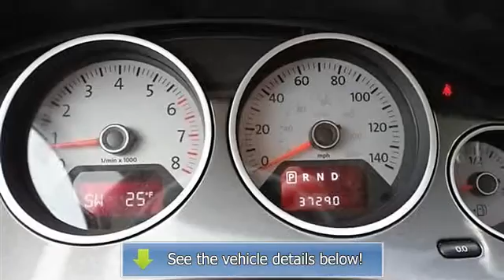10 VOLKSWAGEN ROUTAN - Wilde Toyota - West Allis, WI 53227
Wilde Toyota
3225 S 108th St

For Sale: 10 VOLKSWAGEN ROUTAN
VIN: 2V4RW3D10AR159172
Engine: Gas V6 3.8L/
Drivetrain: FWD
Transmission: Automatic
Mileage: 37,210
Color: RED (exterior)  (interior)